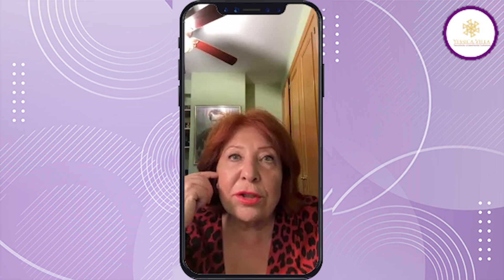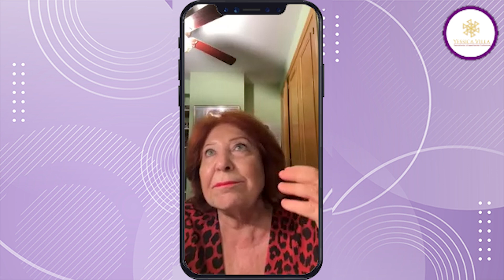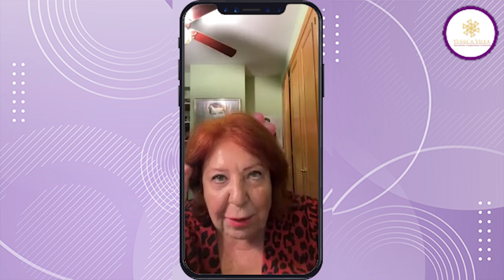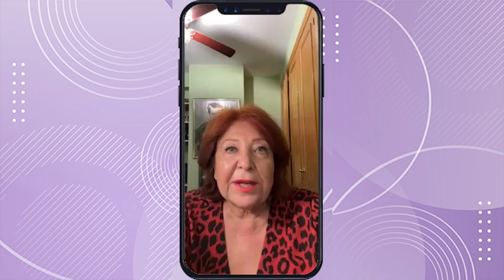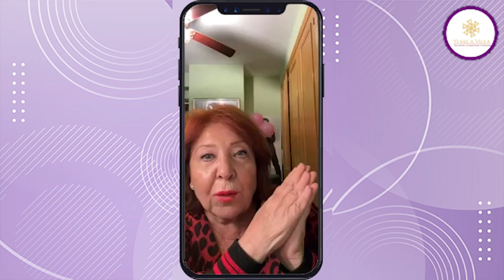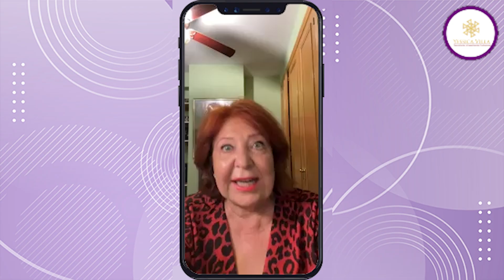¿QUIERES ESTUDIAR COSMETOLOGÍA EN ESPAÑA O ACTUALIZARTE? ESCUELA CONSUELO SILVEIRA - PARTE 3